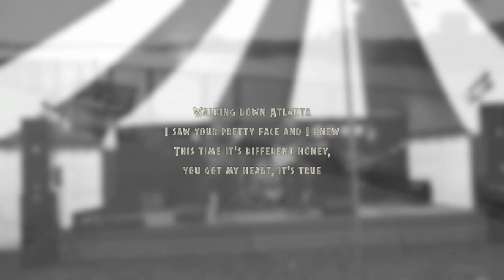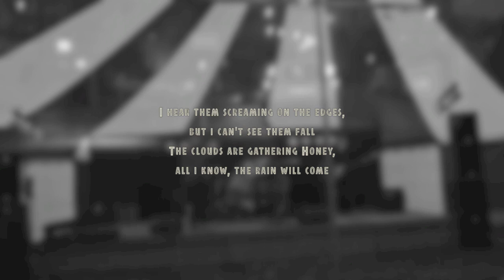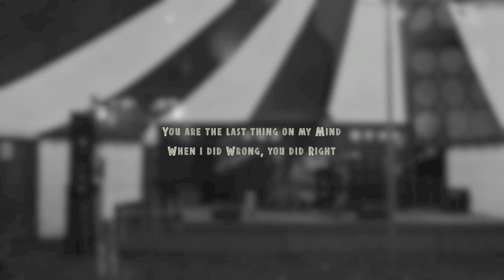Frederick Steinbeck - The Eye of the Moon